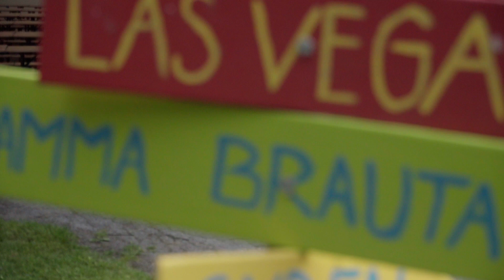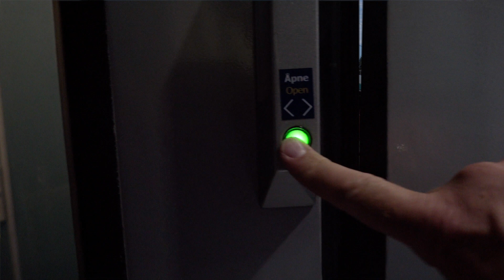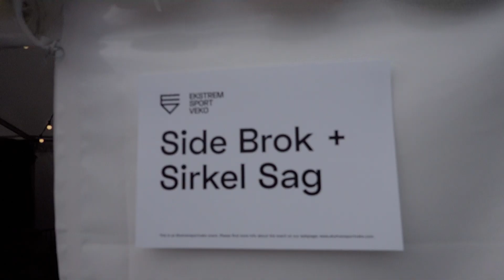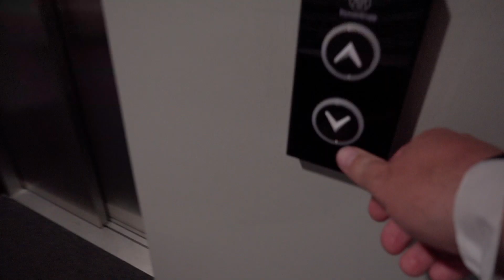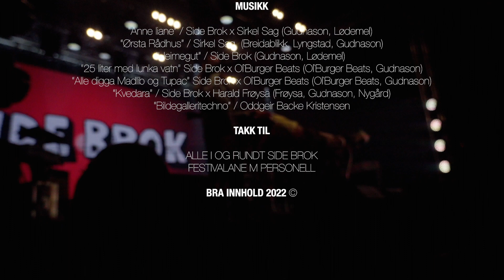“VESTLANDET" / SIDE BROK TurnéVLOG 2022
PRODUSERT AV

FOTO OG ETTERARBEID

TILLEGGSFOTO

LOCATION

BRØVØLLVESTIVALEN 2022, VELLEDALEN, SYKKYLVEN KOMMUNE
EKSTREMSPORTVEKO 2022, VOSS, VOSS HERAD
BERGENSBANEN + DIVERSE

MUSIKK

“Anne liane” / Side Brok x Sirkel Sag (Gudnason, Lødemel)
“Ørsta Rådhus” / Sirkel Sag  (Breidablikk, Lyngstad, Gudnason)
“Heimegut” / Side Brok (Gudnason, Lødemel)
“25 liter med lunka vatn” Side Brok x Ol`Burger Beats (Ol`Burger Beats, Gudnason)
“Alle digga Madlib og Tupac” Side Brok x Ol`Burger Beats (Ol`Burger Beats, Gudnason)
“Kvedara” / Side Brok x Harald Frøysa (Frøysa, Gudnason, Nygård)
“Bildegalleritechno” / Oddgeir Backe Kristensen

TAKK TIL

ALLE I OG RUNDT SIDE BROK
FESTIVALANE M PERSONELL

BRA INNHOLD 2022 ©